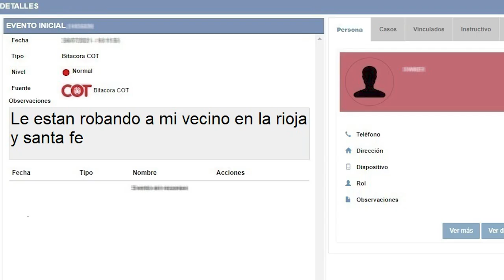🚨PACHECO | ROBA RUEDAS DE AUTO | Detenido por COT Tigre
🚨PACHECO | ROBA RUEDAS DE AUTOMÓVILES | Detenido por COT Tigre

General Pacheco: las cámaras detuvieron a un sujeto que había robado la rueda de un automóvil

Agentes del Centro de Operaciones Tigre (COT) aprehendieron a un sujeto que había robado la rueda de un automóvil en la localidad de General Pacheco. Las cámaras de seguridad permitieron rastrear el trayecto del sospechoso y en cuestión de minutos fue puesto a disposición de la Justicia.

El mensaje de un vecino anónimo a la plataforma Alerta Tigre Global dio avisó al hecho, originado ocurrido sobre la intersección de las calles La Rioja y Santa Fe. El individuo sustrajo la rueda del automóvil y huyó en bicicleta.

Momentos después, desde la base de monitoreo se alertó a los móviles que patrullaban la zona y se los guió sobre el recorrido del malviviente, a través de los dispositivos de video vigilancia. En pocos minutos, los agentes detuvieron al sospechoso quien no pudo justificar la procedencia del neumático.

🔎Mantente Informado sobre las Últimas Noticias de Zona Norte de la Provincia de Buenos Aires, Argentina.